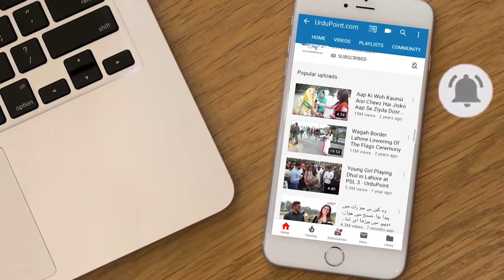Indian Cartoon Motu Patlu Ki Awaz Nikalne Wala Pakistani Boy - Aisi Dubbing Ke Sab Khush Ho Jayen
Zohaib Kamran is a comedy dubbing artist . He can do mimicry of the motu patlu cartoon characters so accurately that it surprises the people . UrduPoint anchor Usman Butt has interviewed him . How he got expertise in dubbing skills let us know in the video .